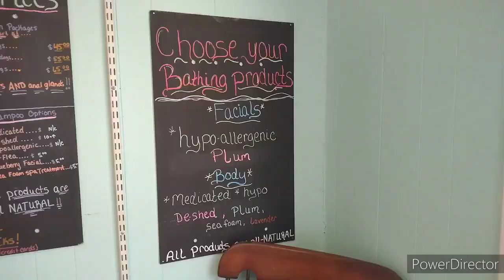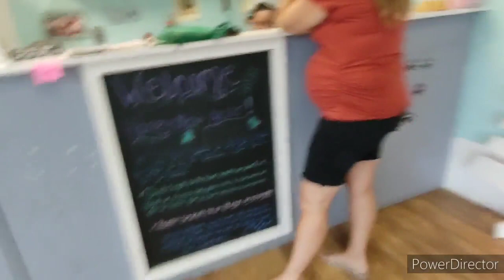Rosie the Goldendoodle's 1st Birthday & Grooming | Bonus Splash Pad Trip | Daily Adventures VLOG 20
In today's adventure, we celebrated our goldendoodle Rosie's 1st birthday.
We also took her and Winston (Shih-tzu) to get their grooming done at Fur - Ever Love Pet Grooming & Boutique (link down below). They have great prices, treat our dogs very well, our locally owned & operated, & we are always happy with the end results. They do a really great job and we highly recommend them. While we were waiting on the dogs, we took a quick trip to the interactive splash pad at Washington Park in Lexington, NC. Our kids love it and it's a great free activity during those summer days. It sure was a busy fun day & we hope you enjoy watching!

Fur-Ever is located at:
308 W 5th St

Open May 21 - September 25
Splash pad is open 10:00am - 7:00pm daily in season
There is no cost to enjoy the splash pad
Washington Park is located at:
100 Bookington Drive

📸 I N S T A G R A M ➜ @Rooptroopadventures

✔️Switch to Mint Mobile and stop spending so much on your wireless plan. We LOVE our Mint Mobile!